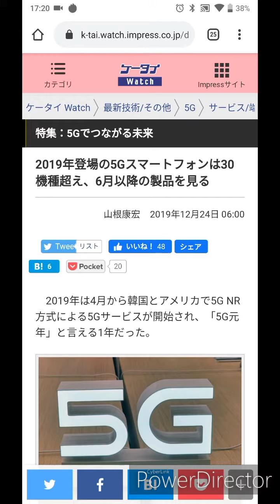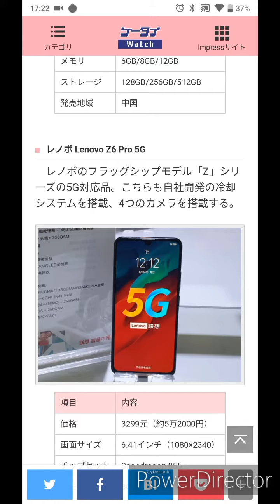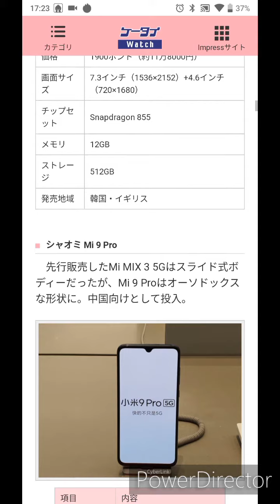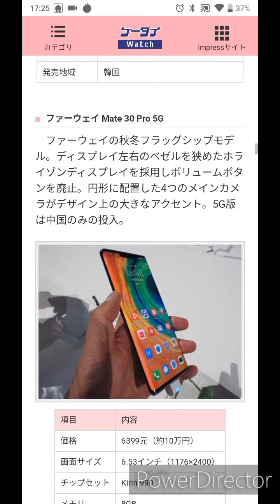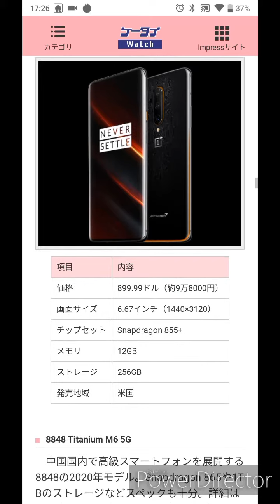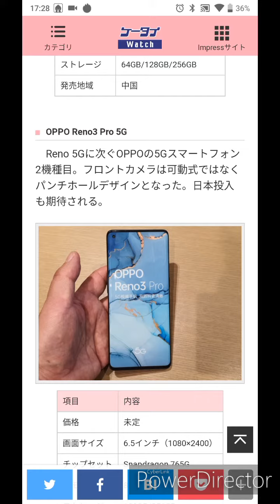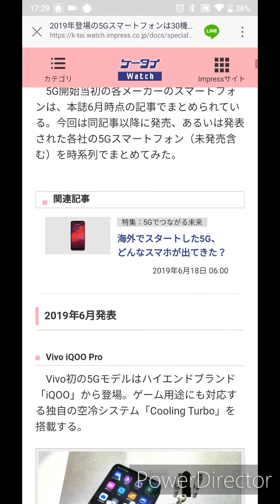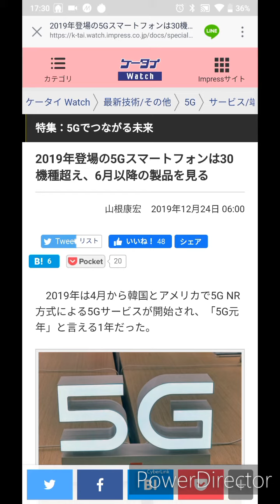5Gのことについて